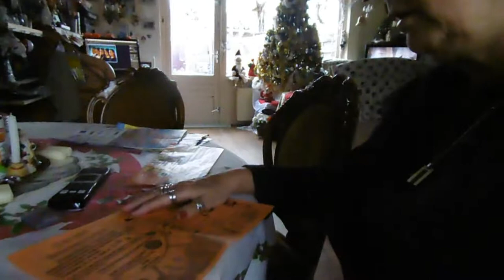Zaterdag gezellig leuk met Carmen weg geweest naar Vodafone #326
Megapixels: 16 megapixel
Optische zoom: 12x
Beeldsensorformaat: 1/2.33 inch
Beeldstabilisator:  Ja
Digitale zoom: 4x

Samsung Galaxy S5:
Resolutie 720x1280